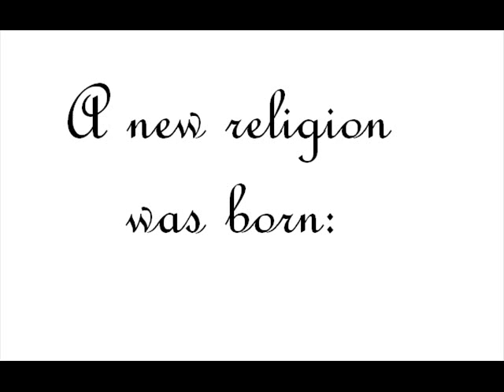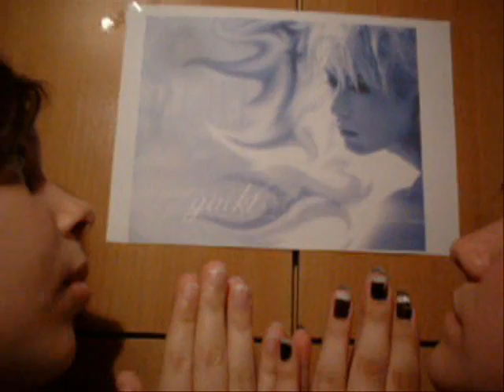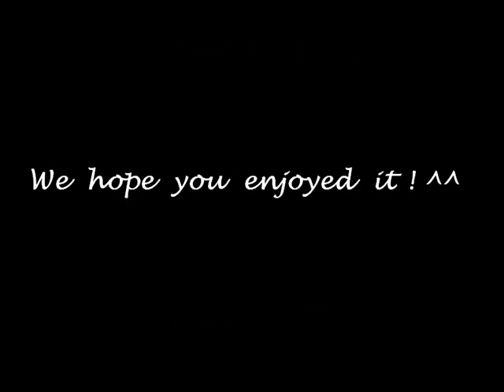New religion- gacktizmus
Gackt is kami(God). The new God of the world...